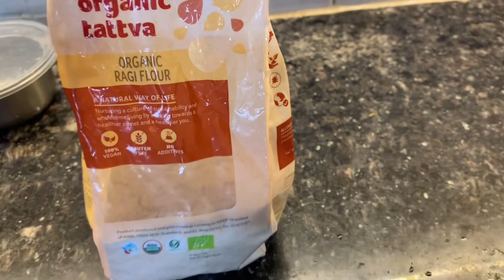Healthy & Tasty Ragi (1/2cup) & Rice (1cup) Flour ROTI/PARATHA recipe| रागी और चावल के आटा की रोटी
Health Benefits of Ragi Flour Roti :-
* High Protein. If you are looking for a vegan way to boost your protein intake, look no further than protein-packed ragi!
* High Fibre Content.
* Good for Weight Loss.
* Prevents Skin Damage.
* Boosts Hair Growth.
* Fortifies Bone Density.
* Increases Production of Mother's Milk.
* Prevents Diabetes.

Health Benefits Of Rice Flour Roti :-
Health Benefits Of Wheat Glour Roti :- Rice flour is a great source of essential vitamins and minerals, including iron, magnesium, phosphorus, potassium, zinc, and B vitamins. It is also a good source of dietary fiber, which can help to reduce cholesterol levels and improve digestion.
Rice flour is gluten-free, making it safe for people with gluten allergies or celiac disease.

Welcome to Sunanda’s Kitchen Secrets!
"Ek Bar Khao, Bar-Bar Banao" – Discover a variety of vegetarian and non-vegetarian dishes from North Indian, South Indian, Chinese, and Italian cuisines. Delight in homemade, healthy, and tasty meals perfect for everyday dining and festive celebrations. Our channel features an array of Indian desserts, sweets, and bakery items, each with a unique twist. We believe in the joy of cooking simple, delicious food that you'll want to make again and again.
Your support encourages us to continue sharing a diverse range of delicious dishes.